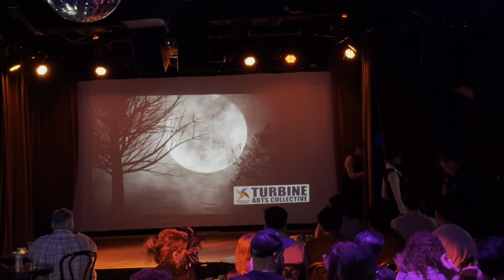Cinétique Art Productions Los Angeles- Halloween Showcase 2023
Performance for Turbine Arts Collective's Halloween Fundraising event at Three Clubs in Hollywood.